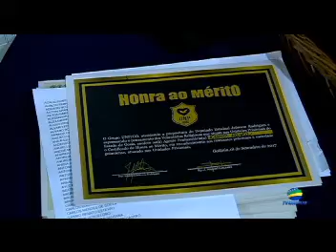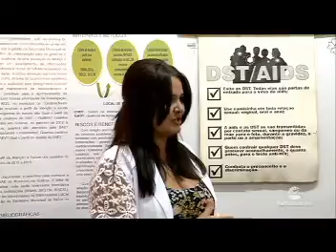Jornal Repórter Assembleia - 18.09.2017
Confira os fatos mais importantes da ALEGO no dia 18/09/2017.